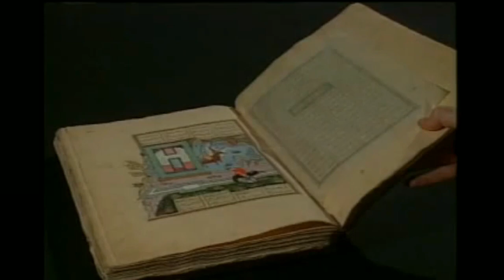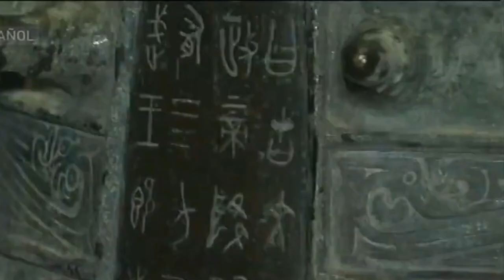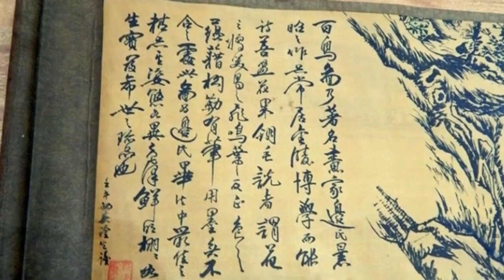7- Mirando al oriente. Islam y China en los siglos II al XIII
El arte en los territorios del Islam y China en los siglos II al XIII.
La relación del arte oriental y las imágenes.